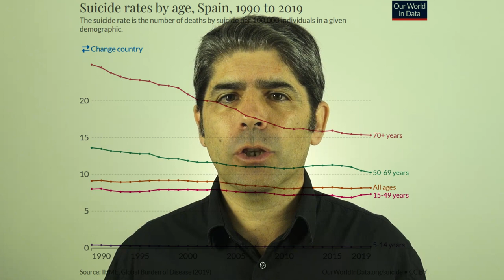Indicios de suicidio en mayores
Quienes me seguís, sabéis que tratamos toda clase de temas de interés para los mayores, aunque sean tabú. Hoy toca hablar de suicidio, que afecta más a los mayores de 70. Las cifras han ido bajando en los últimos 30 años, pero ha habido un repunte en 2021 y 22 en España.
Capítulos:
0:00 Intro
0:36 Entender lo incomprensible
1:36 Quién está en riesgo
3:03 Familiares y amigos: cómo ayudar
4:10 Cómo hablar del tabú